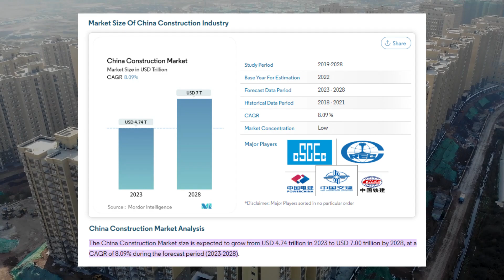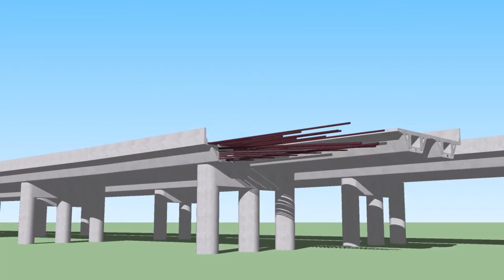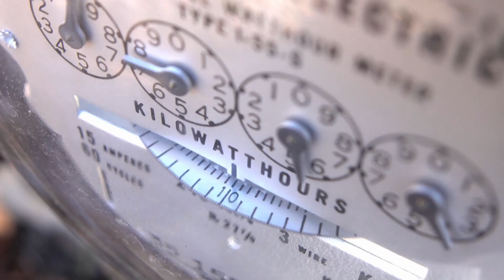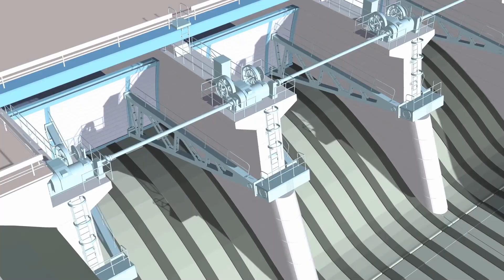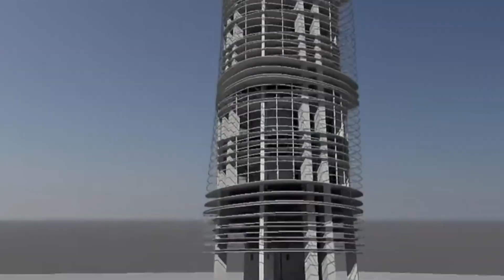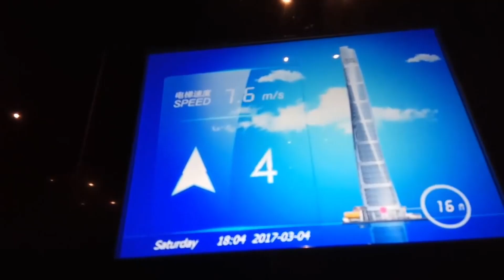China's 3D Printed ROBOT Built Dam: Mega Engineering Changing the World!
China's Jaw-dropping Mega Engineering Projects Are Redefining The World

Prepare to be blown away by the mind-boggling scale of China's construction industry in this eye-opening video. With a value of $4.7 trillion in 2023 and an expected rise to $7 trillion by 2028, it's clear that China is leading the way. Explore the country's ambitious mega projects, including the awe-inspiring Belt and Road Initiative and the futuristic smart cities.

the Hangzhou Bay Bridge that connects Shanghai and Ningbo. It is a 35.7 km (22.2 mi) highway bridge with two separate cable-stayed portions. At the time of its opening in May 2008, it was the world’s longest sea crossing and cost $1.5 billion to construct. Currently, Hangzhou Bay Bridge is among the ten longest trans-oceanic bridges. It shortened the highway travel distance between Ningbo and Shanghai from 400 km (249 mi) to 180 km (112 mi) and reduced travel time from 4 to 2 hours.

Next up is the Yangqu hydro water plant. The number of crew, working round the clock is… (pause) well “zero”! Yes, you heard that right! China is no stranger to building massive dams on its soil to power up its giant economy. The most impressive thing about is frankly not its generating capacity or its size, but the way it’s being built. Using AI and construction robots, the project is set to be completed in 2024. The heart of this project is the 3D printing technology set to reform the Tibetan plateau. For those who aren’t aware, 3D printing involves the use of a robotic arm that gushes out concrete from its nozzle.

The 180-meter-tall (590 ft) Yangqu hydropower plant is being built slice by slice, using unmanned excavators, trucks, bulldozers, pavers, and rollers, all controlled by artificial intelligence. When completed the Yangqu hydropower plant will deliver nearly 5 billion kilowatt hours of electricity each year to Henan province. In concrete terms, this means that a total of 100 million people will be able to benefit from the 3D-printed dam. This is not to be confused with the already existing Yangqu dam which became operational in 2016 with a capacity of 1200 MegaWatt.

The Shanghai Tower. Rising to a height of 632 m (2,073 ft), the Shanghai Tower shares the record with Ping An Finance Center for having the world’s highest observation deck. The tower has 128 floors, with the higher floors reserved for concerts and exhibitions. The observation deck is on the 118th floor.

The outer facade is ideal for letting in natural light as it's made of glass. However, the designers were also aware of the effects of heat absorption on the tenants. Instead of using reflective glass to solve this issue, the facade is covered with a double layer of glass eliminating the need for either layer to be opaque. The tower can accommodate as many as 16,000 people daily. Designed by the American architectural firm Gensler, the tower's glass façade, which completes a 120° twist as it rises.

The Chengdu International Airport, located about 16 km (10 mi) southwest of downtown Chengdu. It is one of the two international airports serving Chengdu, the capital of China's Sichuan province. As of 2020, it earned the title of the third busiest airport in the world and the second-busiest airport in China. The airport covers a total area of 0.7 square km (0.2 mi) and features three runways and two terminals. Perhaps the most fascinating feature is the roof design of the building. It references the shape of the mythical sunbird, which represents the city of Chengdu. It features a central hollow circular core from which 6 arms extend with both terminals mirroring each other.

0:00 (China's Engineering Marvels Revealed - Part 1)
0:58 (Hangzhou Bay Bridge)
4:23 (Yangqu hydro water plant)
7:25 (The Shanghai Tower)
9:38 (Chengdu International Airport)